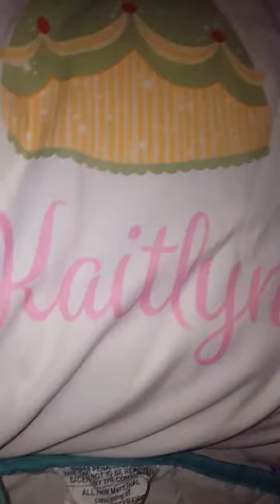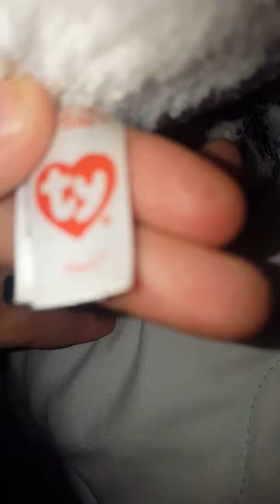Some of my things. Fashion, cozy clothes and beanie boos!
My personalized pillow cases, cute shirts, beanie boos, hair clips, slippers and more!